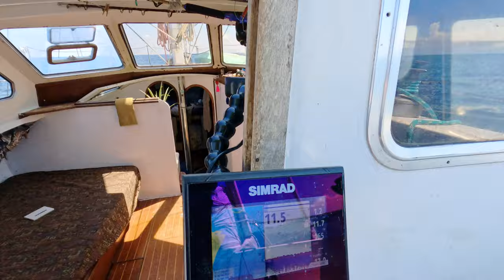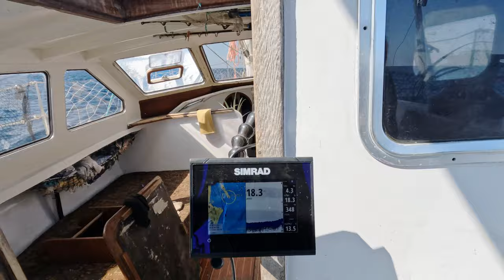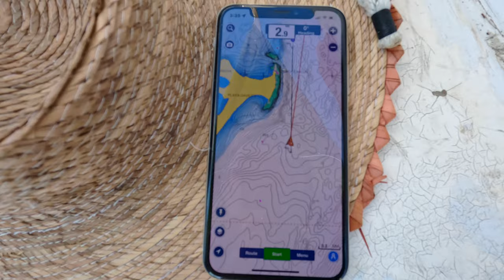WHAT IS THAT NOISE? Isla Mujeres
We try to sail to Cozumel Island, but instead, we get caught up in finding out what's wrong with our engine. We also try to figure out other mysteries of the area as well...

Accepting Bitcoin:
bc1qcnax827ylqcg0g2ayvygxdg07hyhcwwar5zqsjajehc80allq6tqltnjld

Cameras We Use:
Sony A7C
iPhone X